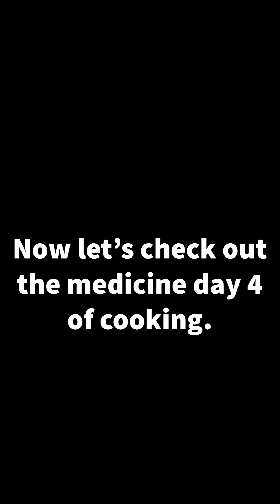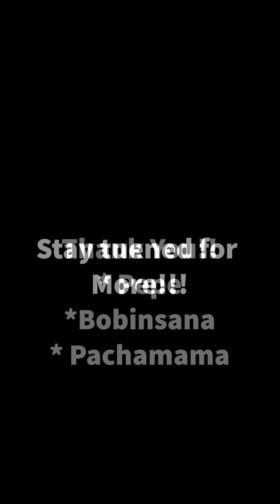Bobinsana2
Here we take a look at the medicne cooking.